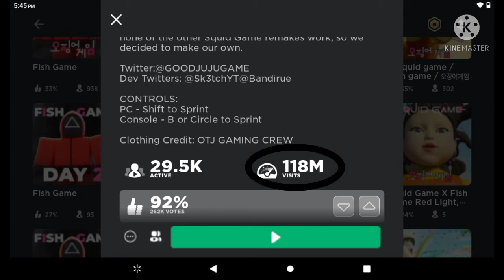Wow Fish Game (Roblox)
Favorites:
Beluga
KreekCraft
BigDadT
Kreeky
TIMMEH
MixedToon
RapidRaichu
HappyToon
Minitoon
MyusernameThis
L1ttlemissnoname
DanTDM
PewDiePie
Roblox
Flamingo
Albertsstuff
Dhar Mann
Mr Beast
Mr.Beast
Mr_Booshot
Mr ghostz
mangoPull
MagoPool
TapWater
Fish Game
Squid Game